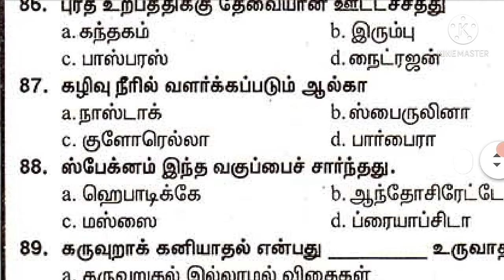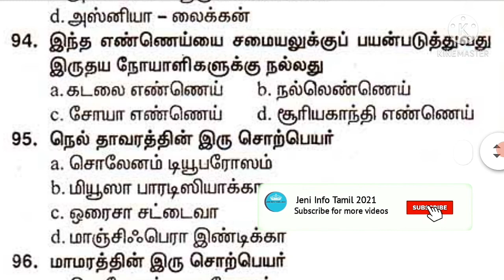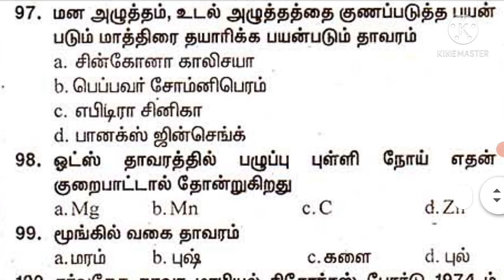Lab assistant question paper/Science/Part-22